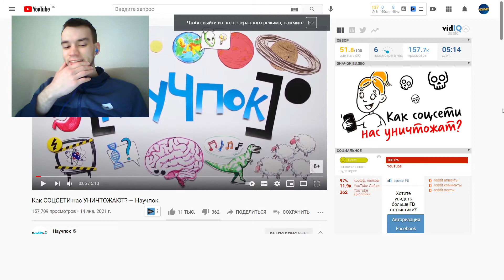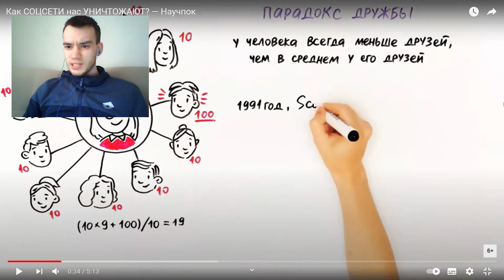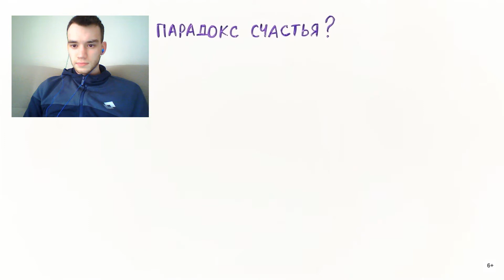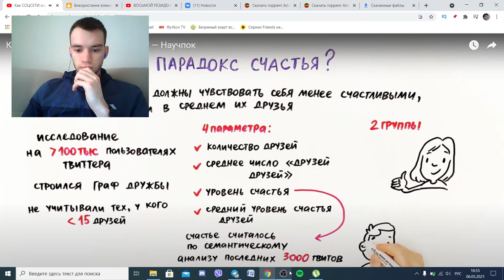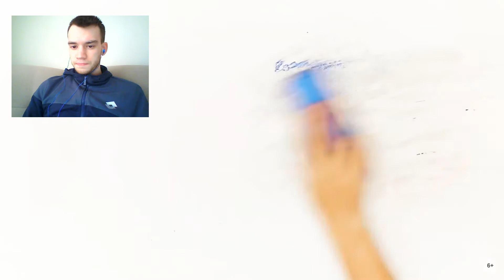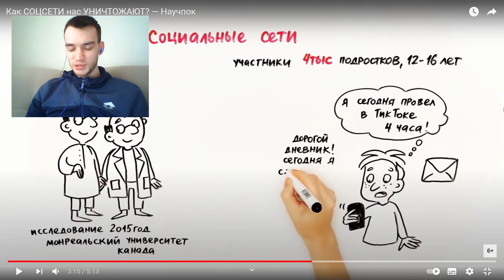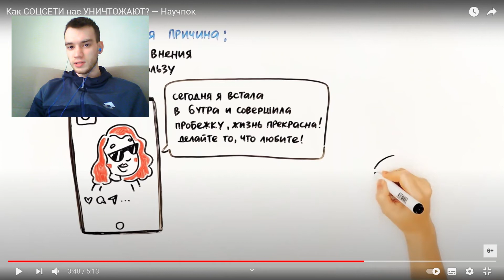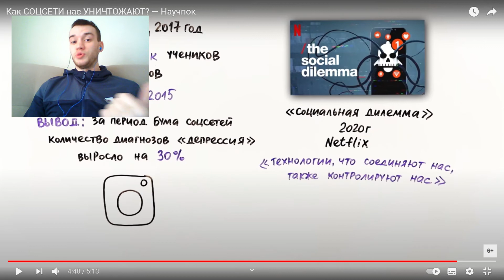СОЦИАЛЬНЫЕ СЕТИ УБИВАЮТ!